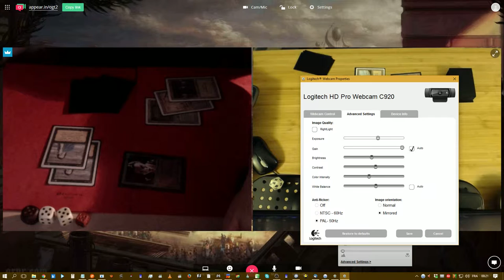OGT2 Gael (MI:RoR) vs Larson (WWu Salve)